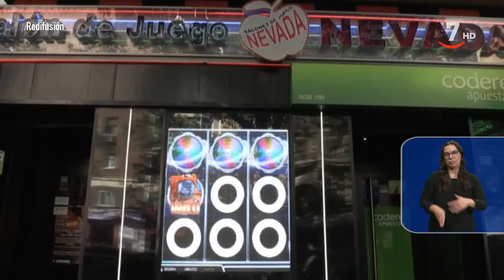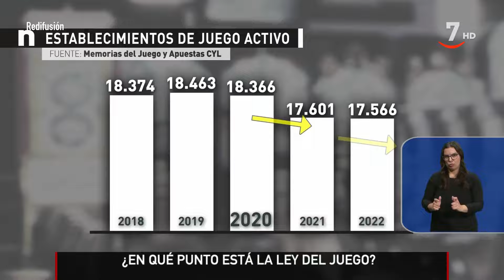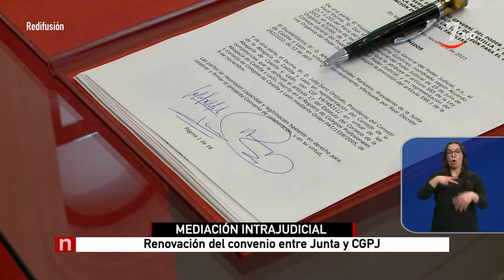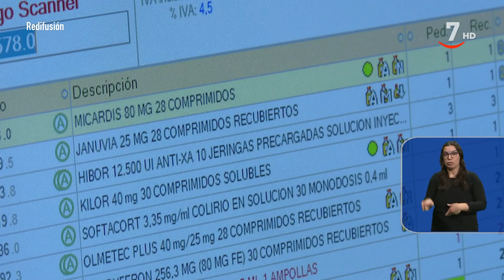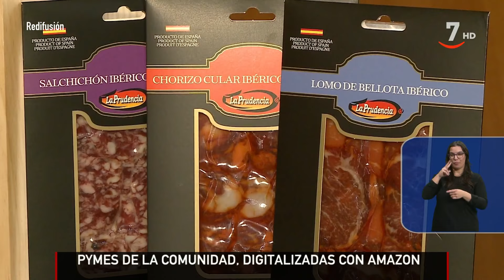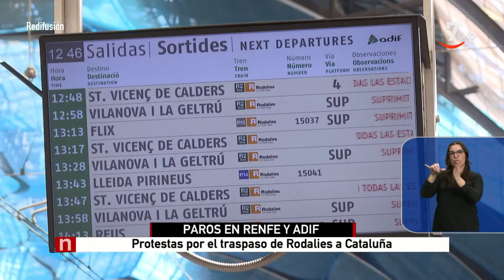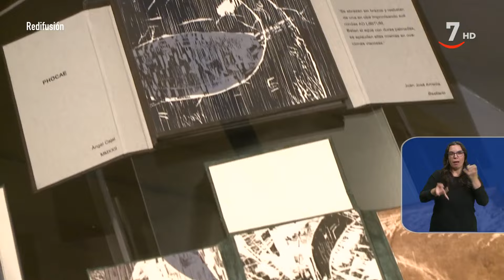CyLTV Noticias 14:30 horas (07/11/2023) | Lengua de signos